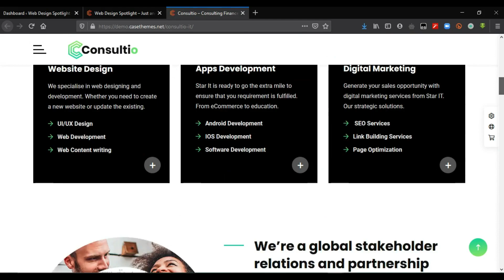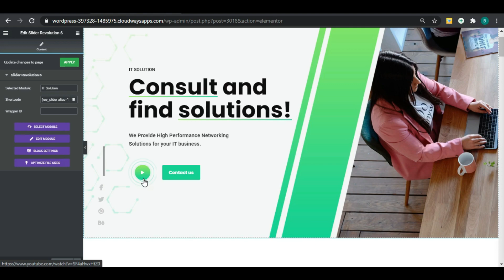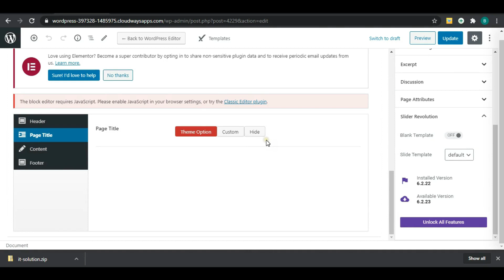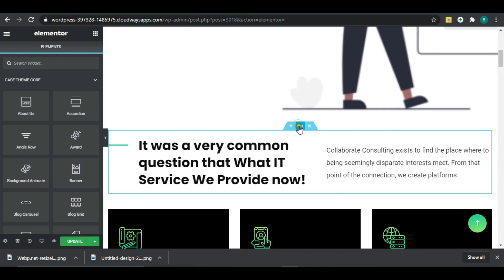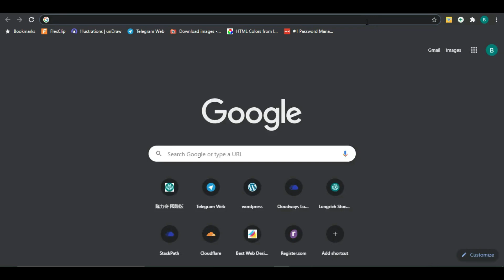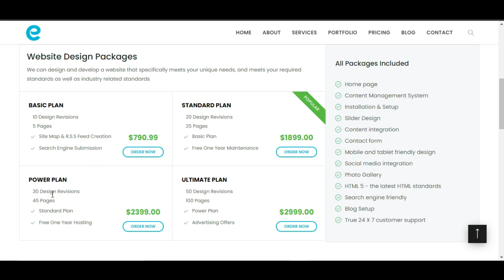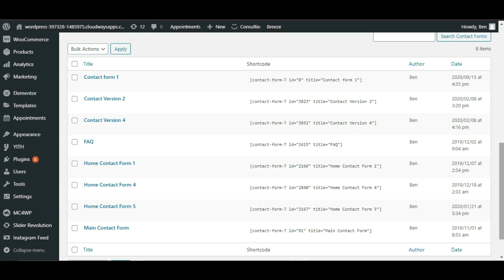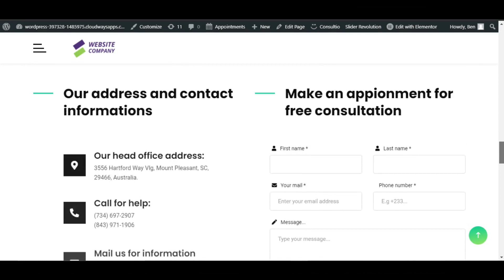How to Create a WordPress Website with Elementor for Beginners 2022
Discover from this step-by-step tutorial how to make a WordPress Website with Elementor for beginners.

Timestamps

Getting started: 0:00:00

Get hosting: 0:01:06
Launch a server and install WordPress 0:02:23
Login to WordPress Dashboard 0:03:12
Install Premium WordPress theme 0:04:06
Import demo data and customize website 0:04:47
Creating sliders with slider revolution 0:08:14
Using margins and paddings 0:26:23
Styling and using background colours 0:43:26
Building pages with Elementor 0:55:35
Creating contact forms 1:19:00
Adding domain name to website 1:29:30
Editing DNS records of domain 1:30:00
Installing free SSL certificate 1:31:50